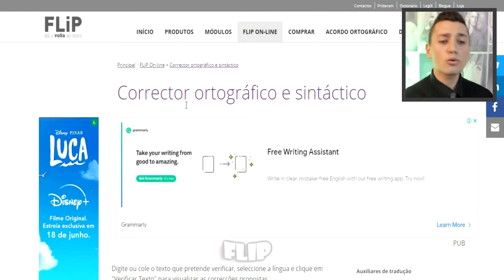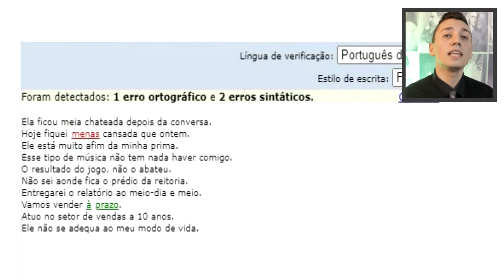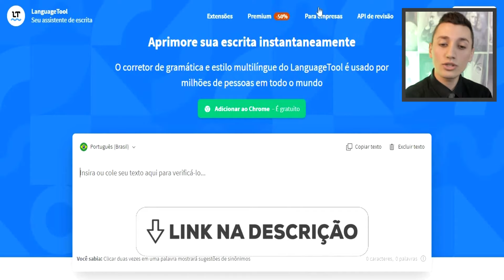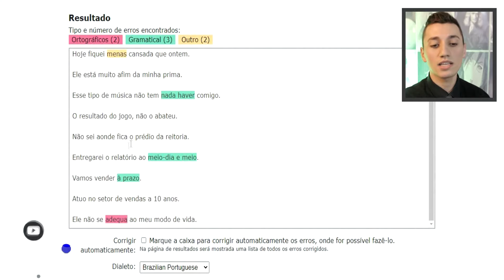O MELHOR CORRETOR Ortográfico Online GRÁTIS (Provei NA PRÁTICA)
Conheça Agora o Melhor Corretor Ortográfico Online e Grátis. Com Ele Poderá Ranquear Melhor Os Seus Artigos De Blogs e Ter Posts Com Aspecto Mais Profissional Que Irão Gerar Mais Seguidores.

Certamente, você já deve ter se incomodado por escrever errado em algum momento da sua vida, seja na escola ou no trabalho. Infelizmente, são tantas regras de português que é difícil estudar e lembrar de todas.

É nesse sentido que um corretor de texto online acaba por nos ajudar muito. Principalmente, se tem algo que precisa entregar de imediato.

As melhores opções são online, afinal quanto menos programas você precisar instalar (que vão deixar seu computador lento), melhor. Entretanto, se você já tem o Word em mãos, ele é uma boa opção para corrigir seus erros de português.

Dois corretores ortográficos muito conhecidos são o Flip e o CorretorOrtografico.Com. Porém, eles acabaram performando mal nos testes que realizei.

O melhor corretor de textos, que vence tanto em capacidade de identificar erros de  português quanto em velocidade, é o Language Tool. Basta colar o seu texto e pronto.

Outro corretor bom, mas que exige um tempo maior é o correcao.pt que também recomendo.

Enfim, se pude lhe ajudar a corrigir seus erros de gramática, lhe convido a se inscrever no canal e acompanhar os próximos vídeos para conhecer novas ferramentas que podem ajudar no marketing digital do seu negócio online.

OBS.: Acesse Mais Vídeos Nas Playlists Do Canal Para Aprender Mais ;)

Conteúdo deste vídeo:

00:00 Qual é o melhor corretor ortográfico?
00:59 Corretores de texto mais populares
02:24 Os melhores corretores online
03:22 Surpresinha Clickbait Tosca